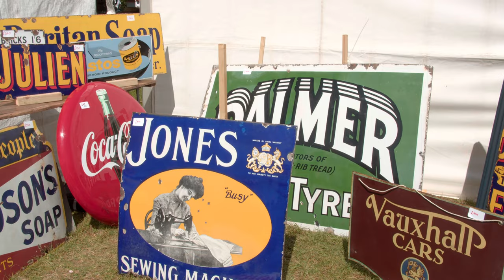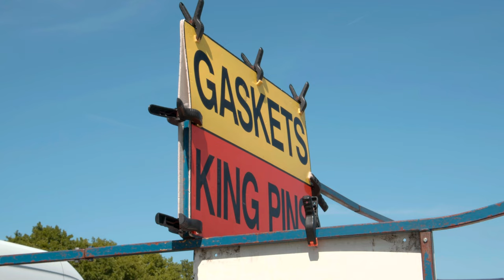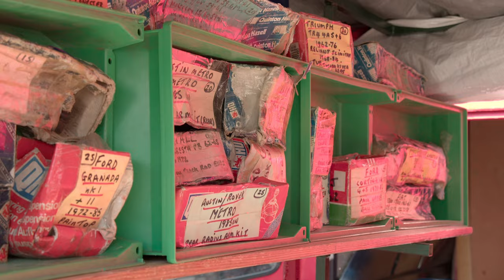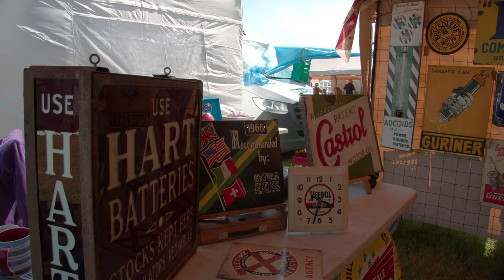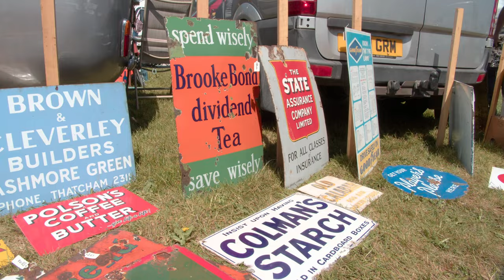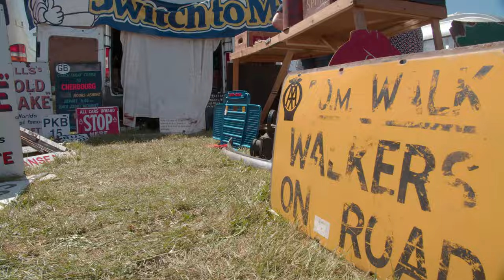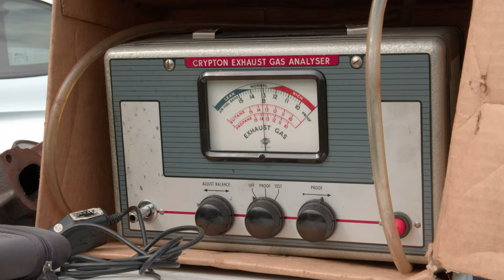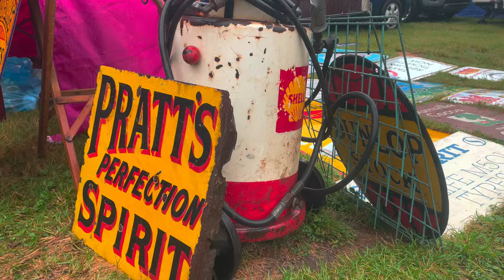SPRING AUTOJUMBLE | FULL HIGHLIGHTS | 14 - 15 MAY 2022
Beaulieu’s Spring Autojumble was back in action as over 13,000 visitors and exhibitors came to the busy show on 14th and 15th May. After a three year wait, the greatly anticipated show returned with everything the car enthusiast could need for a great weekend, with showgoers searching for bargains on stands filled with spare parts, collectables, motoring literature and automobilia.